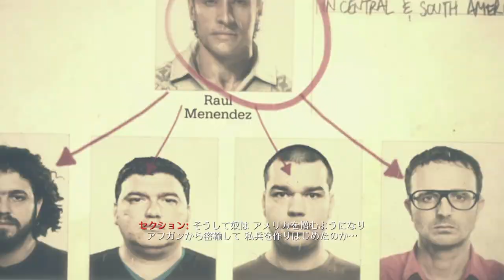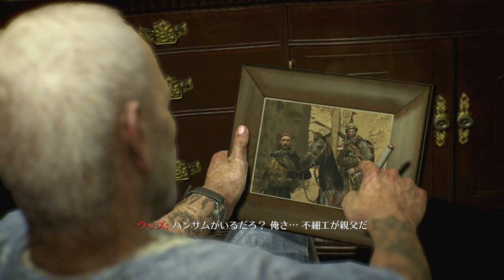【Xbox360版吹き替え】CoD:Black Ops 2 キャンペーン#3 "OLD WOUNDS"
OS: Windows10 64bit
CPU: Core i7-7700K 4.2GHz
RAM: 16GB
GPU: GTX1080Ti 11GB+Asetek
キャプチャボード: Monsterx u3.0r or AVerMedia Live Gamer 4K GC573
モニター: LGゲーミングモニター 27UL500-W(4K/HDR)
キーボード: K65 RAPIDFIRE Cherry MX Speed RGB COMPACT
マウス: logicool g402
ヘッドセット: Logicool G G933s無線仕様
マウスパッド: Logicool G G240t